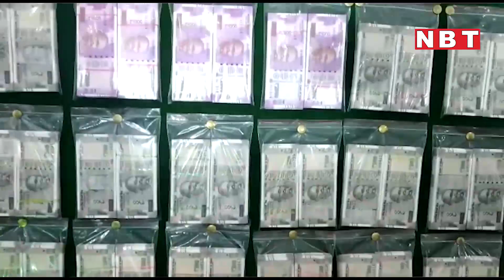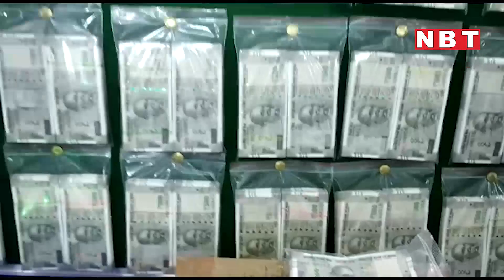हैदराबाद: नकली नोट रैकेट का पर्दाफाश, 10 गिरफ्तार